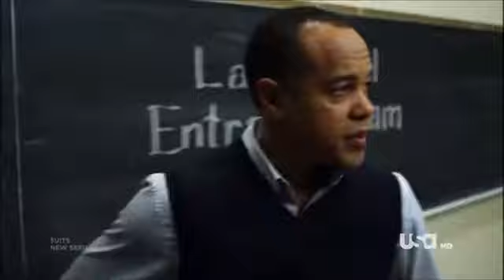SUITS MIKE ROSS FIRST EOISODE DOING SOMEONES ELSE EXAM Cheating in Exam